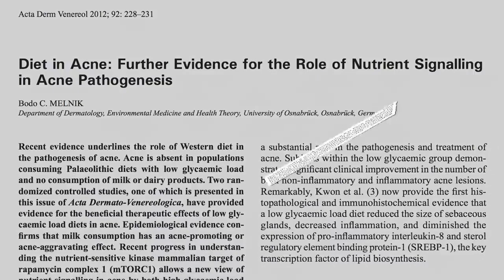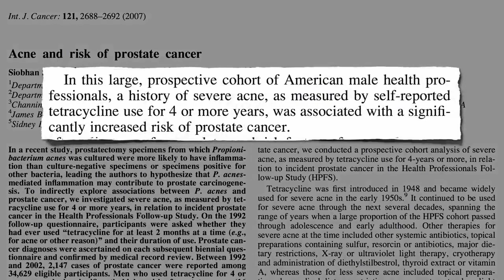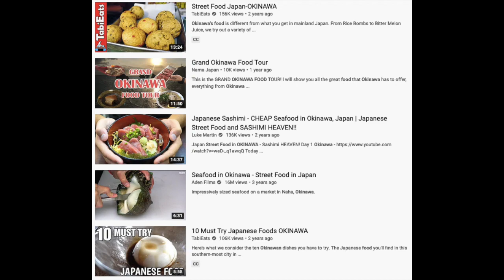The Dishonesty of Dr. Greger & NutritionFacts.org